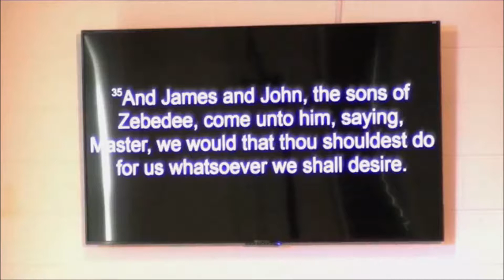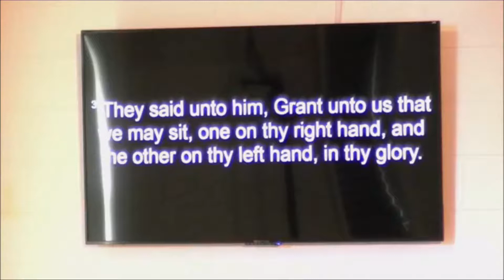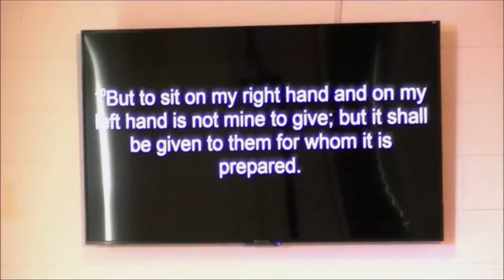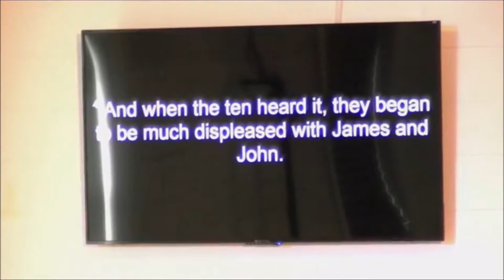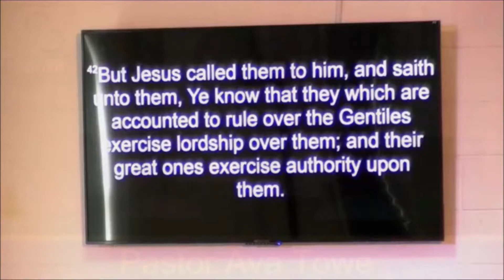Saved Girl Rocks Pt. I